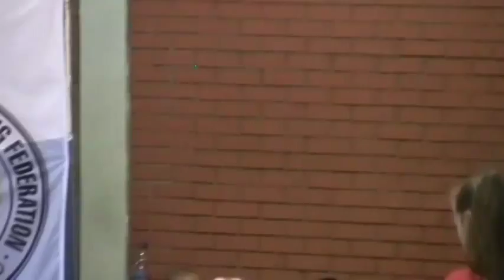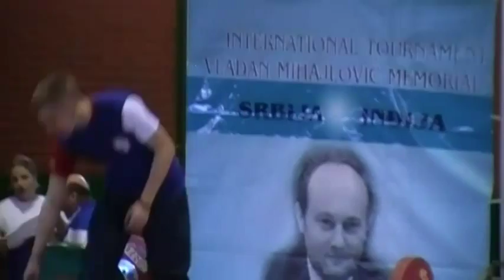27.09.2014 VII memorijalni turnir-Vladan Mihajlovic - 3.deo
- Turnir u dizanju tegova održan u Inđiji, pravo učešća na ovaj međunarodni turnir su uzele Srbija, Slovenija, Bosna i Hercegovina, Bugarska, Mađarska, Slovačka, Turska, Izrael i Malta.